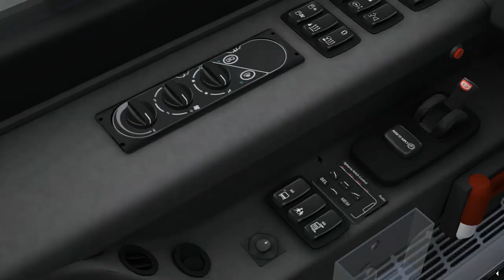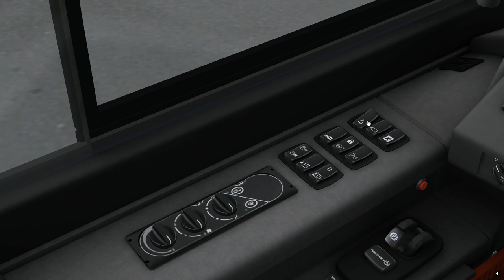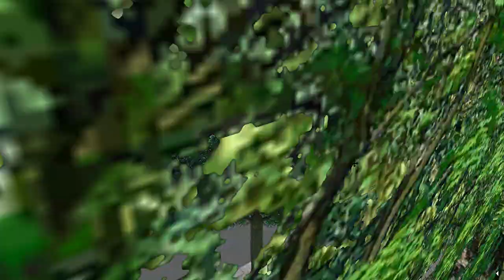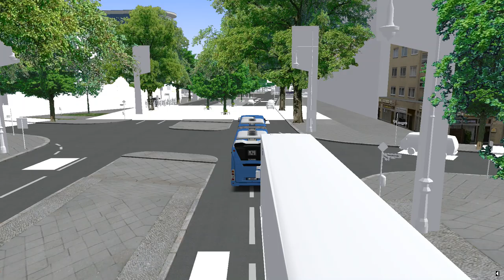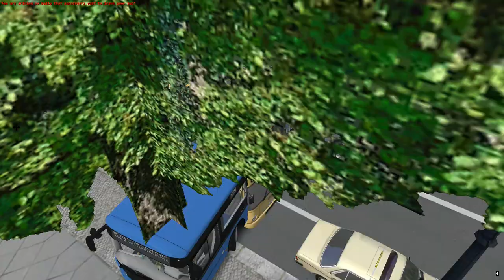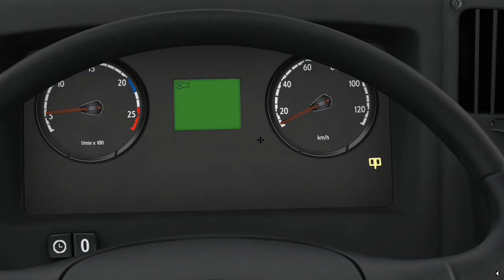Omsi 2 - Berlin X10 - Route M29 To Wittenbergplatz W/ Scania GN14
So Today I Drive The Scania Citywide GN14 On Route M29           [BACKSEAT DRIVER]